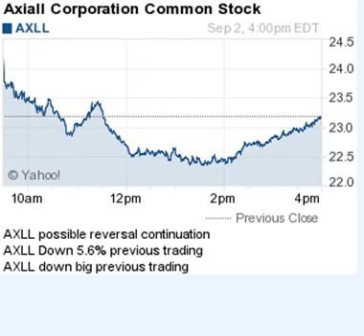150903 analyst actions premarket